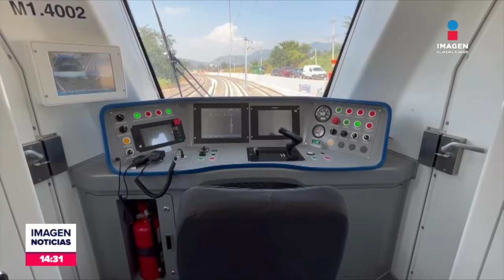Primer recorrido de la L4 del Tren Ligero | Noticias GDL con Fabiola Anaya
Se realizó la primera prueba de rodamiento de la Línea 4 del TrenLigero desde las estaciones Centro de Tlajomulco hasta Centro Universitario.